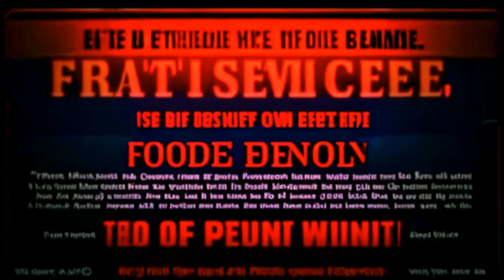chinese production logo + warning screen